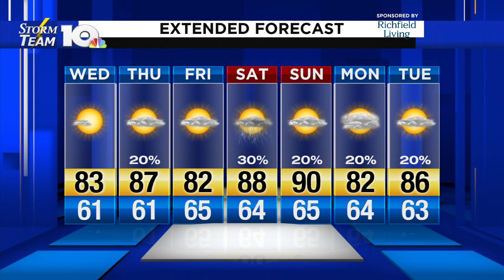Wednesday Morning Video forecast 9-25-19 AM